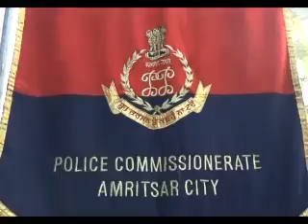अमृतसर के पुलिस कमिश्नर की अगुवाई में शहीद हुए जवानों को श्रद्धांजलि दी गई